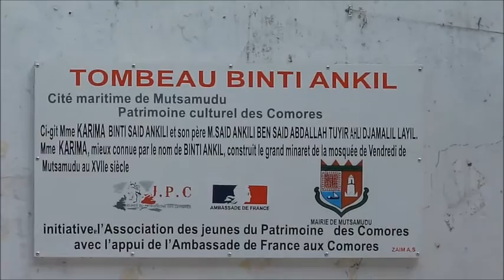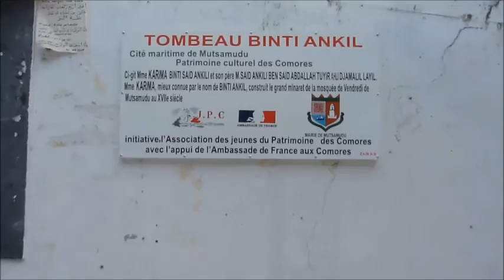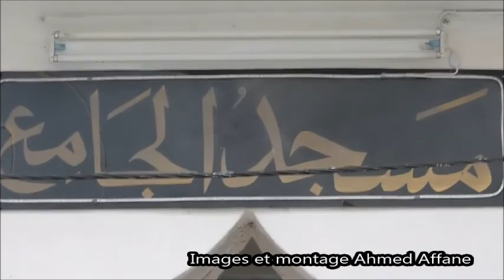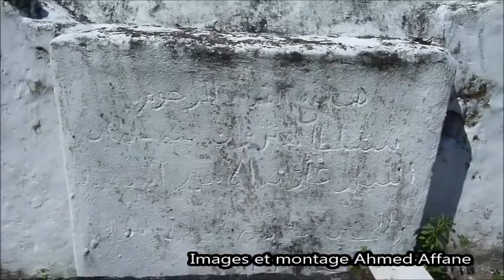Anjouan - Comores MUTSAMUDU - LE TOMBEAU DE BINTI ANKIL 2/2